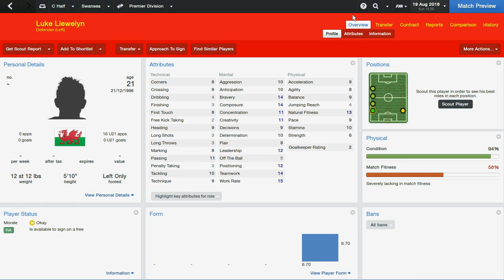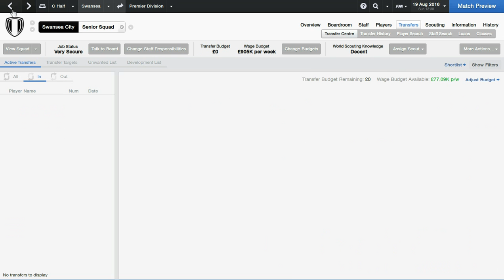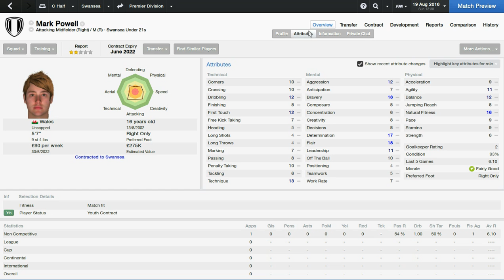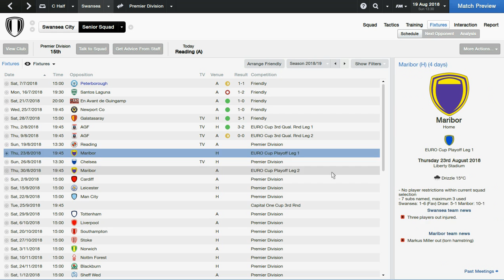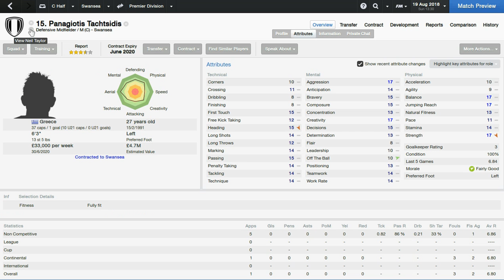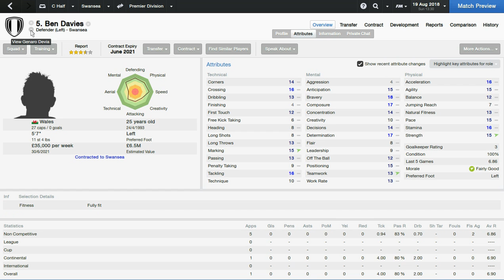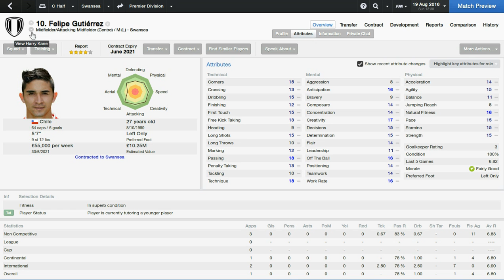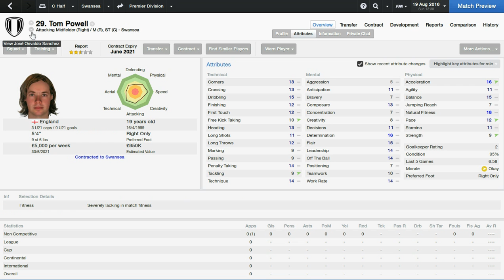FM14 | Becoming Legend | #51 | Argentina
I've signed some fresh talent for Swansea City!

What players should I look out for and scout?

What one of my signings looks most impressive, if any?

Where will we finish this season?

If you have any video requests, do let me know!

FM14 FM 14 Football Manager 2014 Story Mode Career Mode Blog Video

FM14 Amazing Youngster, FM14 Best striker!!
FM14 Career Mode FM14 Career
FM14 Career
FM14 Story
FM14 Blog
FM14 Series
FM14 Regens, Regens, FM14 Newgens, FM 14 Regens
Football Manager 2014 regens
fm14 regen dates
fm14
fm14 best youngsters
fm14 youngsters
fm14 regens
regens
fm14 challenge